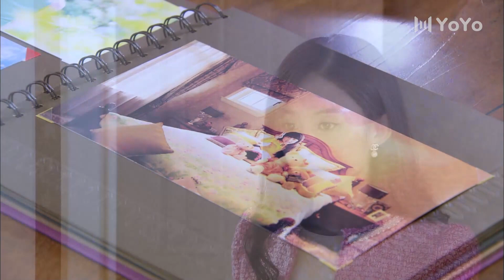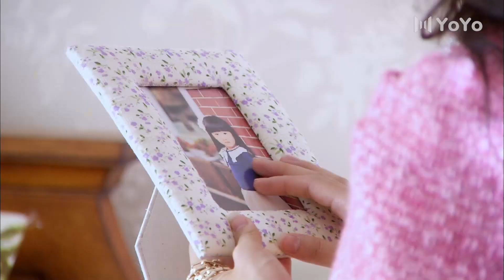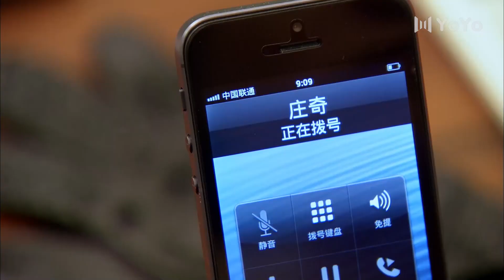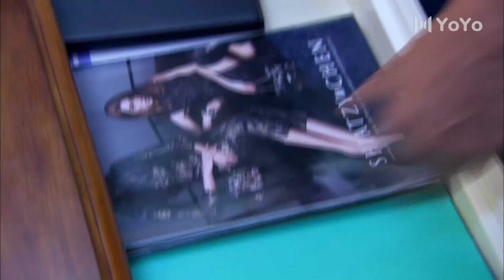ENG【FULL】EP 51 落魄千金 丨愛恨交織 千億家產爭奪戰 揭開豪門背後的真誠情緣